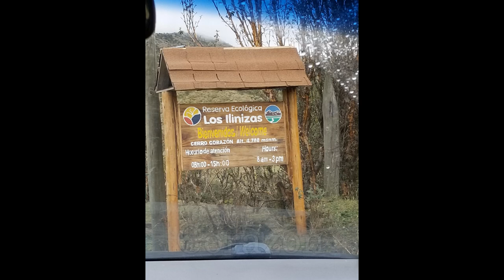Volcanoes of Ecuador - 2019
I had the immense pleasure of hiking some of the most beautiful volcanoes of Ecuador with my nephew, Arto. We were guided by the capable and caring guides of Cotopaxi Travel (cotopaxi-travel.com).

Photo & video credit: Arto Hakhverdyan

1.
Montana Gipsy Kings
Montaña
SME, WMG; LatinAutor, ASCAP, LatinAutor - SonyATV, UNIAO BRASILEIRA DE EDITORAS DE MUSICA - UBEM, CMRRA, Sony ATV Publishing, and 6 Music Rights Societies

2.
WDR Big Band feat. Paquito D'Rivera
Libertango | WDR